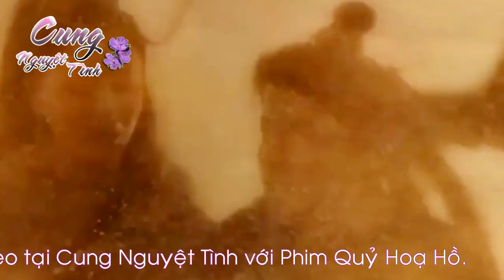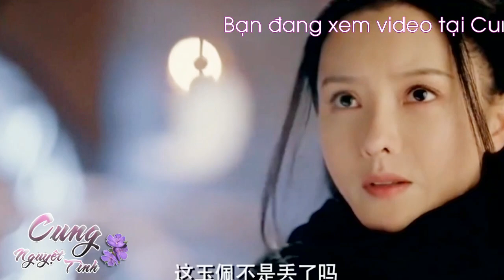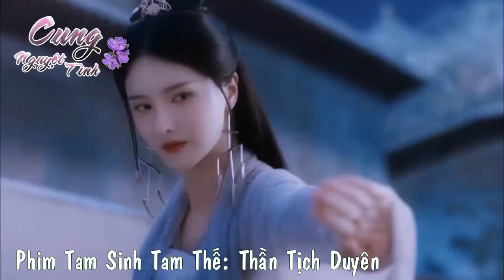Bí Mật Hồ Ly Tinh MV - Nguỵ Thiên Tường, Trương Chỉ Khê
Tên phim ngay trong video.
Bản điện ảnh.
Diễn viên: Nguỵ Thiên Tường, Trương Chỉ Khê, Vương Tinh Duẫn, Hoàng Đào, Vương Tinh Duẫn...
Hiện trạng: đã phát sóng.
Chuyển thể từ tiểu thuyết "Liêu Trai Chí Dị - Liên Hương"

Giới thiệu: Tang Tử Minh sau khi đề tên bảng vàng đã trở lại quê cũ trần Kỳ Lân, muốn tìm người yêu Liên Hương để thành thân, cũng mang theo nhiệm vụ bí mật là tìm kiếm Ngọc Châu Kỳ Lân, điều tra xem vụ án mất tích liệu có liên quan đến Hồ yêu trong lời đồn hay không. Nhưng sau khi Tang Tử Minh gặp được Liên Hương lại phát hiện nàng và ngày xưa như hai người khác nhau, lúc truy tìm chân tướng, có một con Hồ yêu trắng đi theo như bóng với hình. Theo tiến triển của vụ án, các manh mối đều chỉ hướng Liên Hương, mà tất cả những việc này lại có liên quan đến vương phủ, trong vô hình có một bàn tay đang thao túng tất cả...